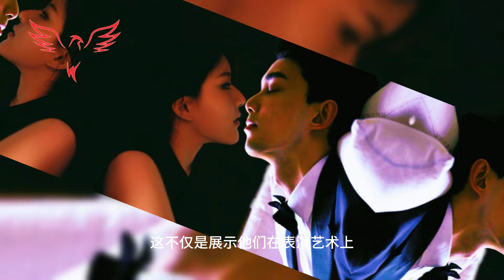热：除了陈哲远，CP吴磊和赵露思也热切期待2023年微博的爆发.🤗zhaolusi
Hot: In addition to Chen Zheyuan, the CPs of Wu Lei and Zhao Lusi are also eagerly looking forward to their meeting on Weibo Night 2023.
On January 9, the just past Weibo Night 2023 announced the guest list for the event to be held in Beijing on January 13. It is reported that actor Wu Lei officially announced that he will participate in the "2023 Weibo Night". What's ev